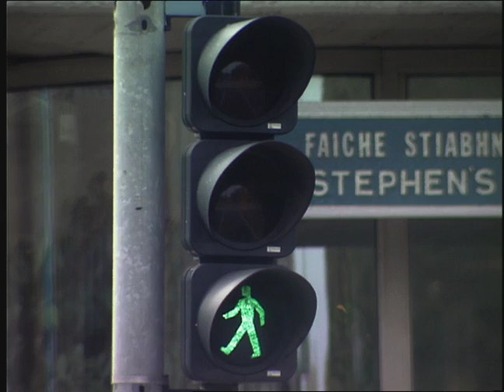CHIN UPS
No matter what problems you are dealing with, we want to help you find a reason to keep living. By calling 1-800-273-TALK (8255) you’ll be connected to a skilled, trained counselor at a crisis center in your area, anytime 24/7.

When you dial 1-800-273-TALK (8255), you are calling the crisis center in the Lifeline network closest to your location.
After dialing and connecting;

● You will hear a National Suicide Prevention Lifeline message
● You will then hear hold music while your call is being routed
● You will be helped by a skilled, trained crisis worker
● They will listen and locate mental health services in your area
● Your call is confidential
● Your call is free

MUSIC // Biomodification by Seclorance

RECORDED: September, 2007
PRODUCER: A. Vargas
ENGINEER:Pennfodralet